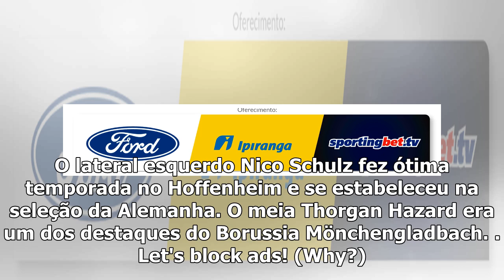Mesmo sem Hazard, Real Madrid já 'monopoliza' principais movimentações no mercado; veja as 10 tra...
7 jun, 2019ESPN.com.br As principais competições do futebol europeu mal acabaram, e o mercado de transferências já tem proporcionado negócios bombásticos e milionários. Com isso, o ESPN.com.br listou ...